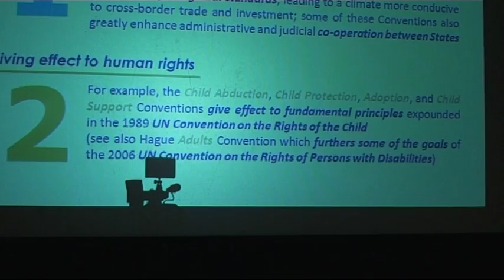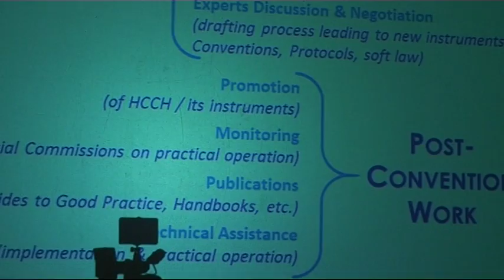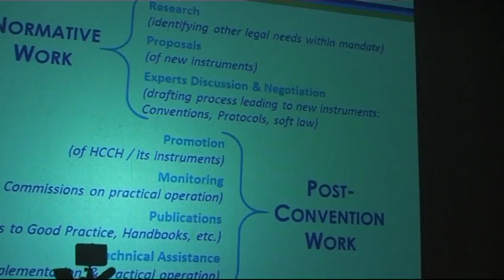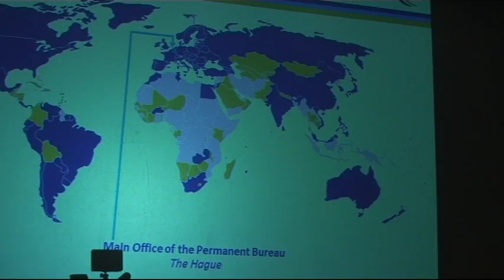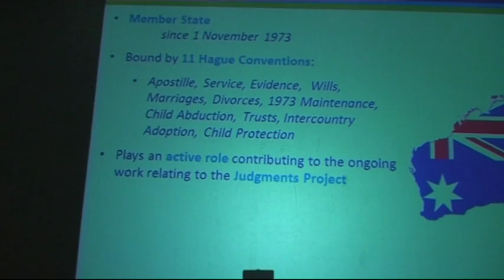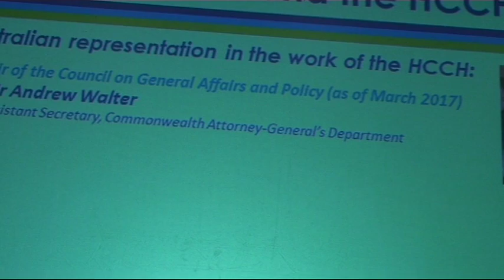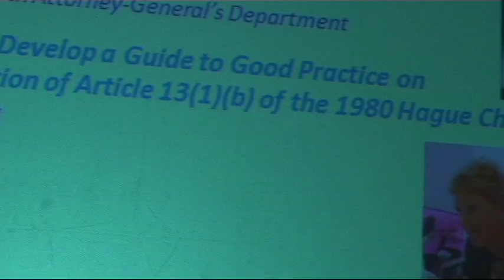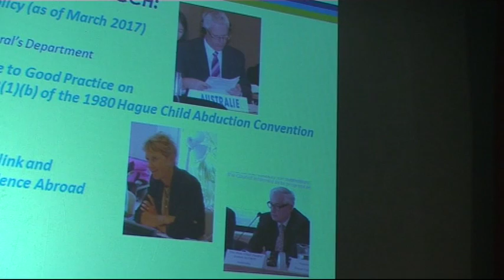Lecture by Dr Christophe Bernasconi (Part 2)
Part 2 of the Lecture by Dr Christophe Bernasconi, the Secretary-General of the Hague Conference on Private International Law.

This Lecture was held at NSW Parliament on Friday 30 September 2016 and was hosted by the Hon. Shaoquett Moselmane MLC with the suppport of the Law Society of NSW.

The views expressed in this video are solely those of the speaker in their private capacity and do not in any way represent the views of Shaoquett Moselmane MLC, the NSW Legislative Council, or any other part of the NSW Government.